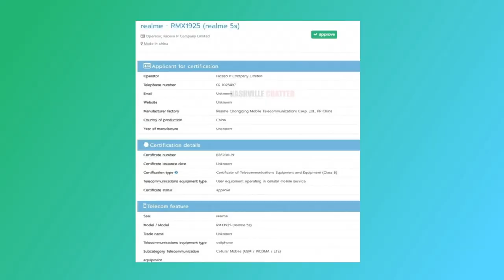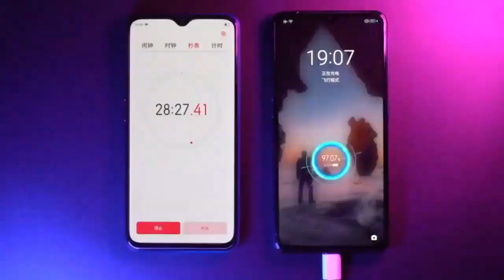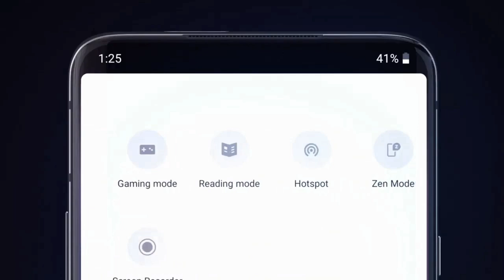Realme 5s First Look – 6000Mah Battery, 48MP Quad Camera, 25MP Selfie, Unboxing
realme 5s india launch, price, specs, release date |
realme 5s full specification, price and launch date